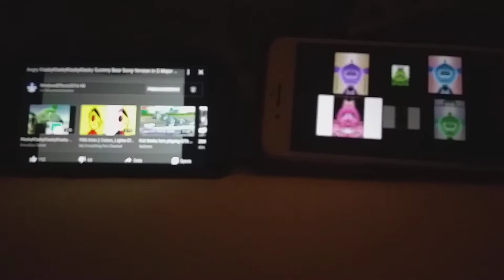Klasky klasky klasky klasky Gummy Bear song angry g major too much